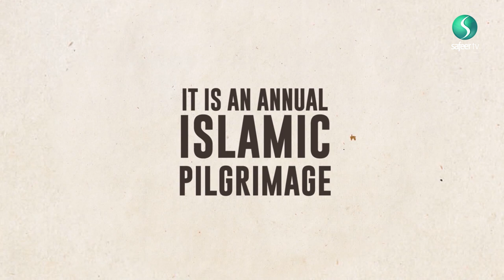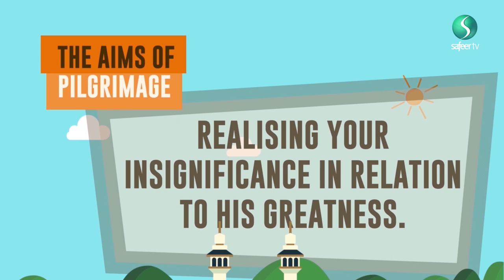Hajj Episode 1 - Pillar of Islam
Hajj is the Islamic Pilgrimage to Makkah. We created a video so that you can learn more about it!